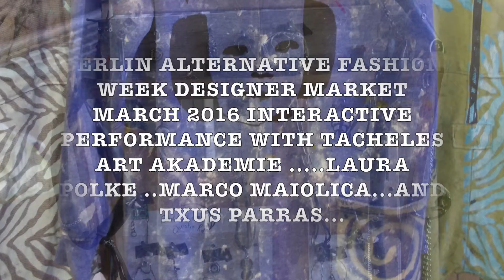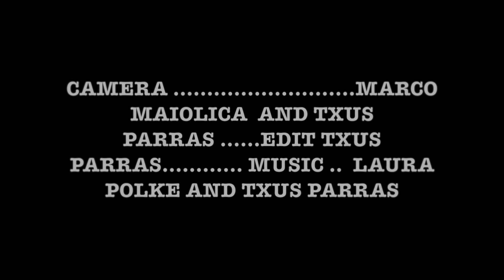BERLIN ALTERNATIVE FASHION WEEK MARCH 2016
INTERACTIVE PERFORMANCE WITH LAURA POLKE ..MARCO MAIOLICA ...AND TXUS PARRAS